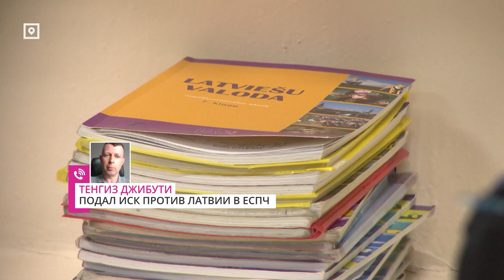ЕСПЧ: в частных школах нарушений нет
Европейский суд по правам человека не нашёл нарушений в языковой реформе 2018 года в отношении и частных латвийских школ. Речь идет о реформе, в которой были предусмотрены пропорции родного языка. Инициаторы жалобы намерены оспорить решение ЕСПЧ.